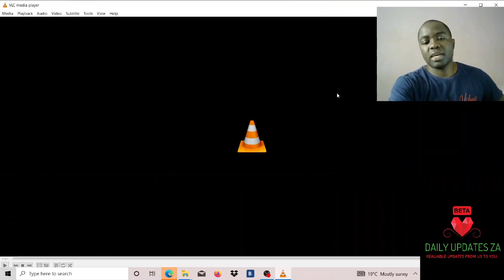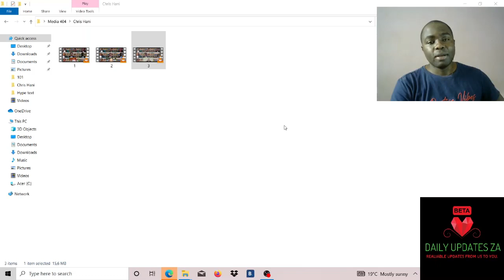Janusz Waluś apology to Chris Hani Wife.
Janusz took his case for parole ro constitutiona court.

Daily Updates ZA is an independent youtube channel focused on informing you about latest stories with a touch of humour.